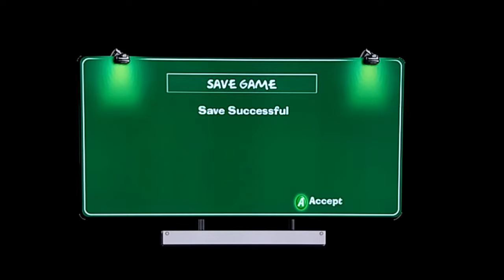The Simpsons Road Rage (Ep. 6): Honk if you... really think my jokes suck!!! (Or "Ya Sick Fffreaks!)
My jokes suck... they really, really suck! Intro and Outro music by STARSET.